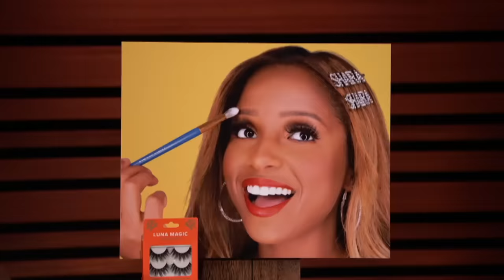Shark Tank US | Can Make-up Brand Luna Magic Tempt The Sharks?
Shaira and Mabel Frias are pitching their makeup brand Luna Magic to the Sharks and are seeking $200k for a 10% stake.